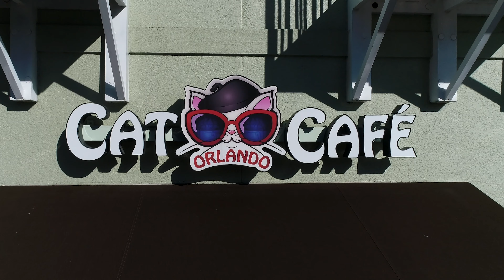Cat Paradise | i Film Heroes (The Rescue Cat & Dog FilmMaker)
We were so excited to be visiting a cat cafe full of homeless cats , it was basically an Orlando Cat Paradise. A Cat Cafe where adorable adoptable cats can roam free and socialize with children and adults daily, seems like a wonderful place, well it is!! We are so happy to share the experience most people have no idea exists in many states already.

i FILM HEROES, Was Created To Highlight The Heroes Who Don’t Wear Capes.
The Dog & Cat Rescue Fosters, Adopters, Volunteers, Organizations & Anyone Else Who Finds Joy In Helping Homeless Pets Find Their Forever Homes, By FILMING & Photographing Their Part In The Rescue World.

For Dog & Cat Rescue, it’s totally free!!

1) Two - Canon R6

2)  Rode Wireless GO II 2 | Rode Interview GO Handheld Mic Adapter for the Wireless GO | 2- Rode VideoMic Camera-Mount Shotgun Microphone

3) Think Tank Photo Logistics Manager 30 V2 Rolling Gear Case

4) 2 - SmallRig Canon6

5) Polarpro VND Filters | PolarPro Basecamp Matte Box

6) Kupo 40" Riser C-Stand Turtle Base Kit

7) AKG Pro Studio HeadPhones

8) EdelKrone SLIDERONE v2 - HEADONE

9) SliderPLUS v5 PRO Long - HEADONE

10)  Zhiyun-Tech CRANE 2S Handheld Gimbal Stabilizer

11) Sunbounce Sun-Bouncer Pro Reflector Kit with Silver/White Screen